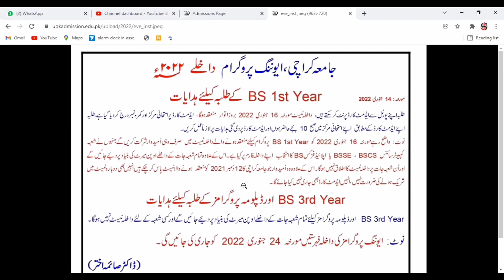Instructions For Evening Program Candidates || Test Date || Open Merit Result Evening Admission 2022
Instructions For Evening Program Candidates
Open Merit Result Evening Admission 2022
uok admission form 2022
Instructions For Evening Program Candidates Test Date
Open Merit Result Evening Program Admission 2022
Karachi University Evening Programs open merit result
ku evening program
ku evening program 2022
karachi university evening admission 2022 merit list
karachi university evening merit list

Follow me